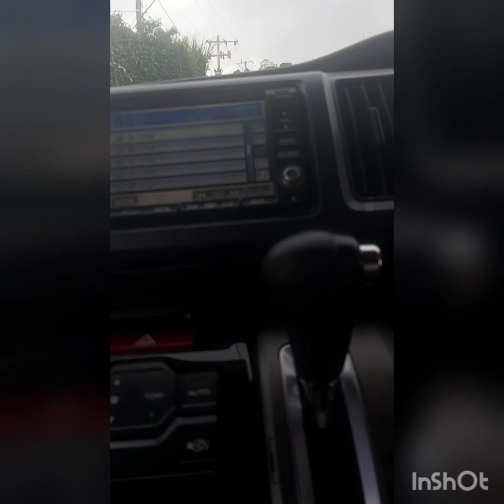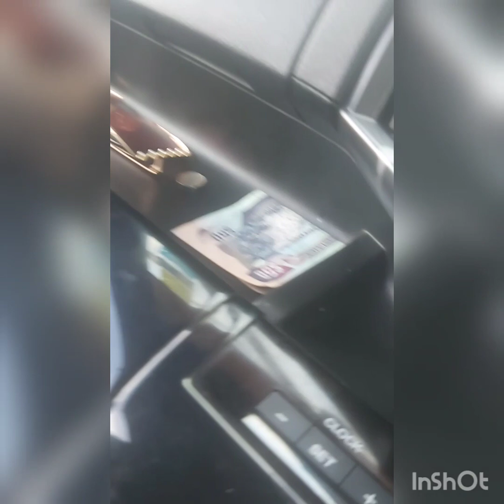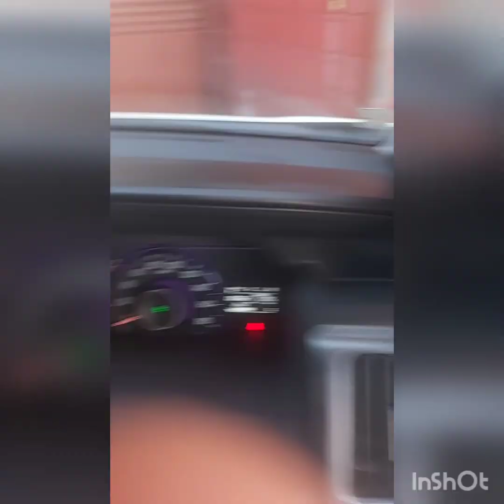😂😂Rose stop it 🙆‍♀️🙆‍♀️🙆‍♀️